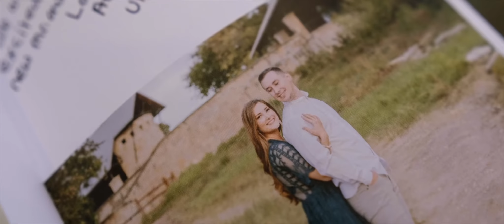Mycah + Jon | Wedding Highlight Film at The Windsor